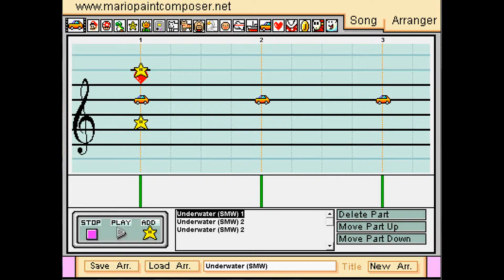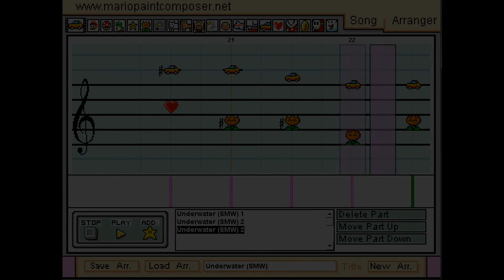Underwater - Super Mario World - Mario Paint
The under water theme from Super Mario World done in Mario Paint Composer.